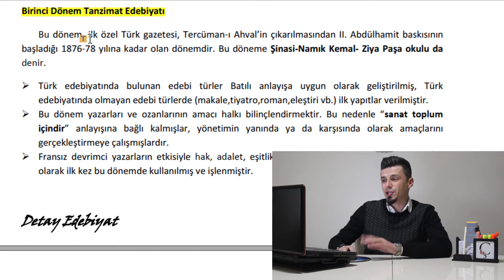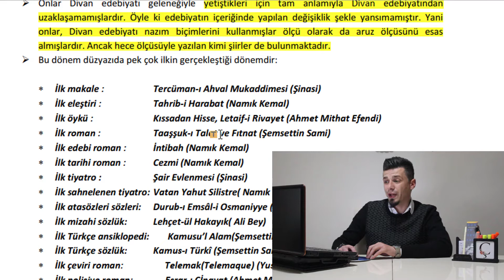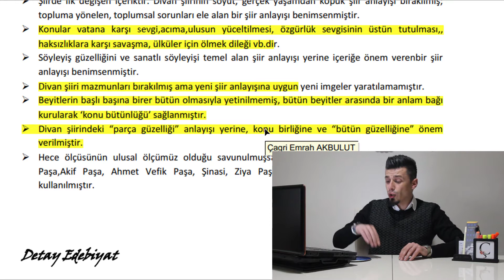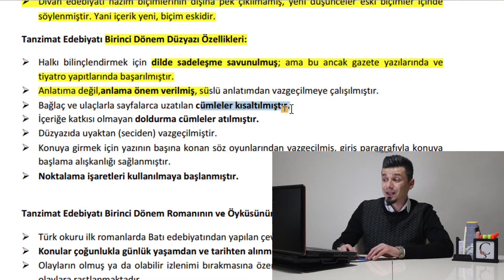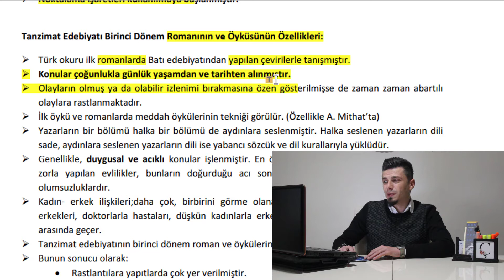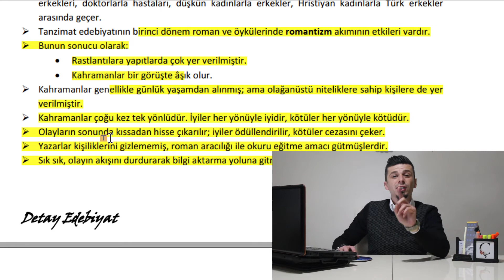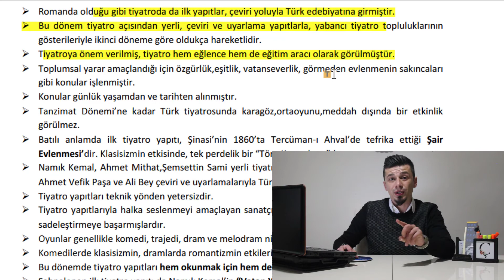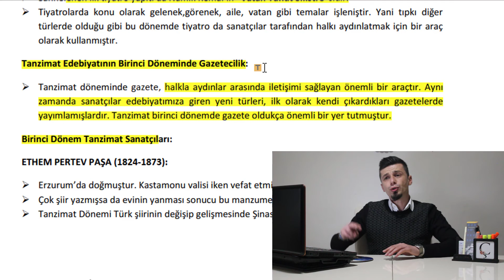37) Tanzimat Edebiyatı - 1. Dönem Özellikleri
Bu videomuzda TanzimatEdebiyatı'nın 1. Dönemi'nin genel özelliklerini anlattım. Konuyu tüm hatlarıyla tüm detaylarıyla size aktardım. Konuyu detaylı anlatarak AYTedebiyat'ta denemelerde, soru bankalarında kaçıracağınız bir soru kalmayacak.